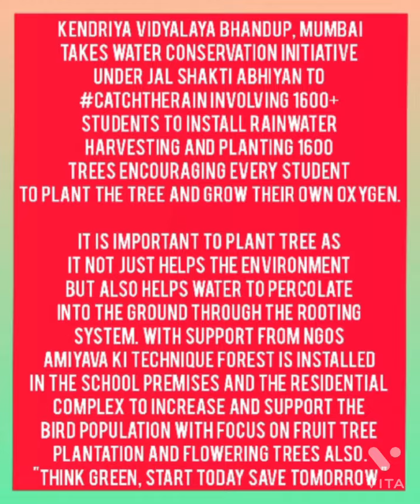700 Tree Plantation Drive @kv Bhandup shift 1